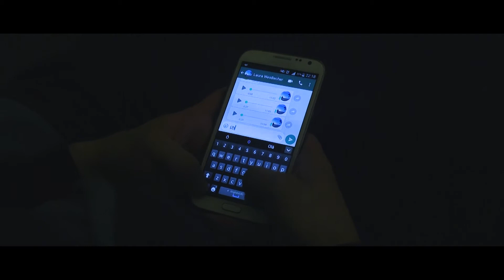Horror Short Film (with Goncalo Valle / Groundive Studios)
This short was made for a film class in university.
We made this film in 10 hours.
First short I made, hope you like it.